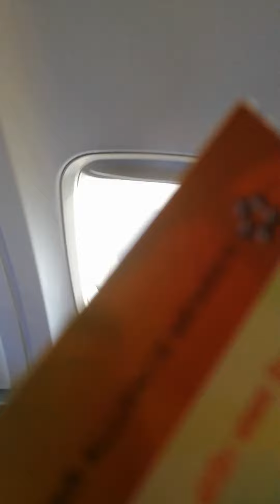Indigo Plane seats